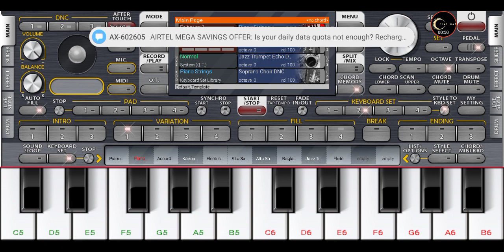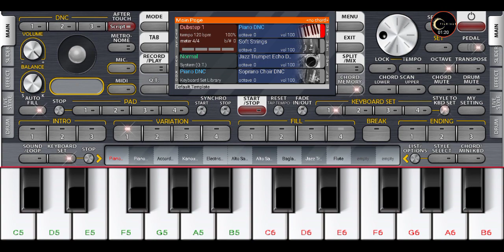Kushi Theme | குஷி | Easy Piano Notes Tutorial | P I A N I X A N